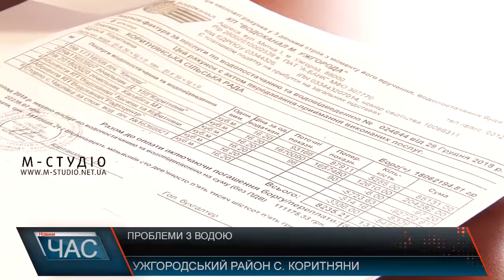Проблеми з водою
Понад 18 мільйонів гривень – така сума боргу Коритяннської сільради Ужгородському водоканалу з 1997 року. Відразу таку суму погасити змоги немає, тому наразі шукають компроміс. А тим часом жителі сіл Коритняни та Кінчеш змушені користуватися водою, яку постачає КП, адже колодязі висохли ще 30 років тому. Крім того, люди платять за послуги водопостачання за міським тарифом, хоч її видобувають із свердловин, розміщених на території цих населених пунктів.